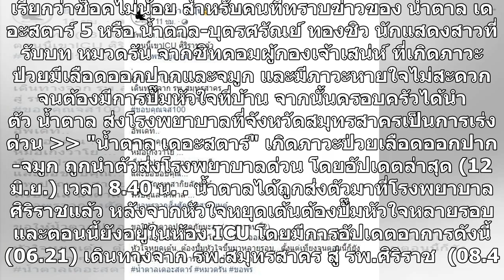อัปเดต! "น้ำตาล เดอะสตาร์" อาการโคม่า ย้ายด่วนเข้า ICU ศิริราช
เรียกว่าช็อคไม่น้อย สำหรับคนที่ทราบข่าวของ น้ำตาล เดอะสตาร์ 5 หรือ น้ำตาล-บุตรศรัณย์ ทองชิว นักแสดงสาวที่รับบท หมวดรัน จากซิทคอมผู้กองเจ้าเสน่ห์ ที่เกิดภาวะป่วยมีเลือดออกปากและจมูก และมีภาวะหายใจไม่สะดวกจนต้องมีการปั๊มหัวใจที่บ้าน จากนั้นครอบครัวได้นำตัว น้ำตาล ส่งโรงพยาบาลที่จังหวัดสมุทรสาครเป็นการ...